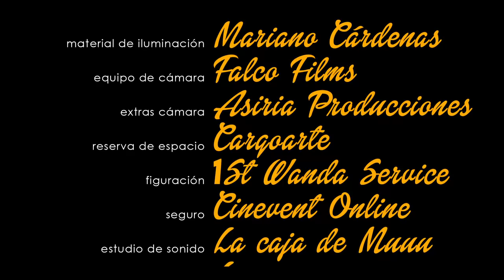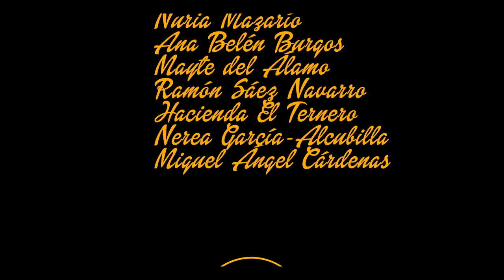'Servicio Técnico': El cortometraje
Fundación Telefónica presenta el primer cortometraje de la embajadora Teresa Perales, 'Servicio Técnico', una divertida comedia dirigida por Javier Fesser en la que además participan Javier Gutiérrez, César Maroto y Hugo Silva.